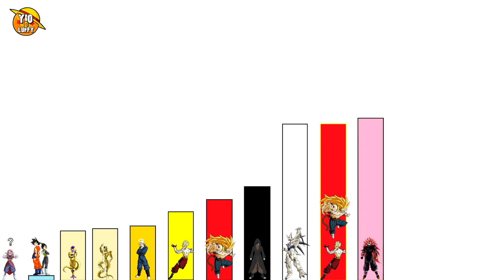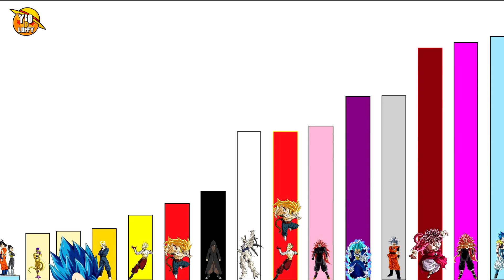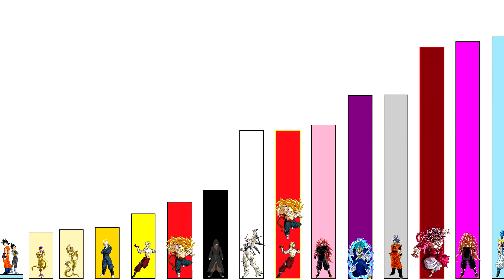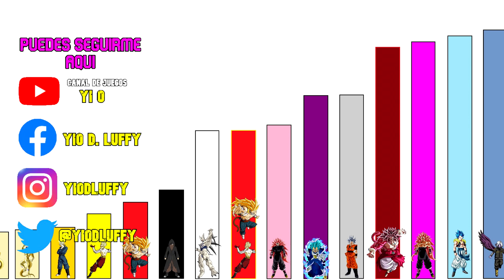NIVELES DE PODER DRAGON BALL HEROES BIG BANG MISSION CAPITULO 38 Y 39 | GOGETA ES HUMILLADO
Todos los Niveles de Poder de Dragon Ball Heroes Big Bang Mission de los Capitulos 38 y 39